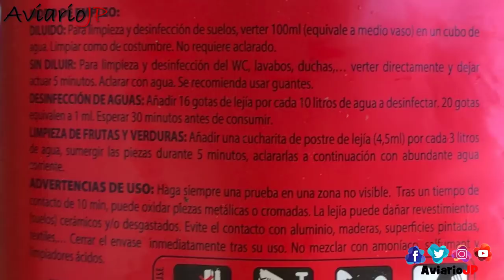🐦 Los MEJORES TRUCOS para que COMAN FRUTAS Y VERDURAS tus PAJAROS 🐤 Canario Periquito Agaporni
Trucos y consejos para que coman frutas y verduras tus canarios, periquitos, ninfas, agapornis…🐦 FUNCIONA 100% ✅ En este vídeo sobre la alimentación para canarios, periquitos, ninfas, agapornis, etc. hablaremos sobre la importancia que tienen las frutas y las verduras en la alimentación de los pájaros. Para ello os enseñare una serie de consejos y trucos para que vuestros pájaros coman frutas y verduras, ya que muchos de vosotros me habéis comentado que vuestro pájaro no quiere comer frutas o verduras. Espero que el vídeo os sirva y recordad dejadme un like y un comentario.